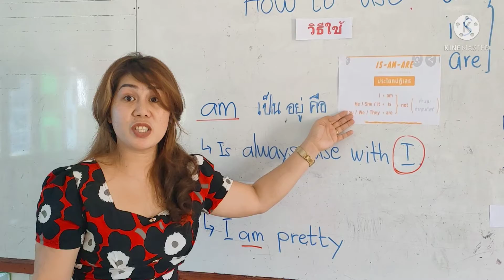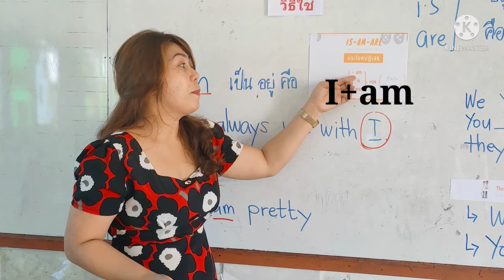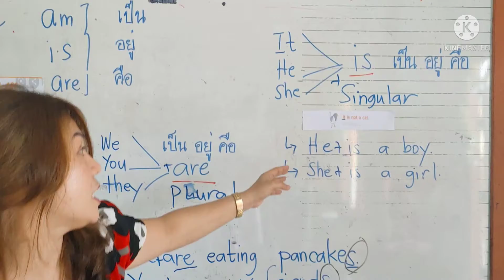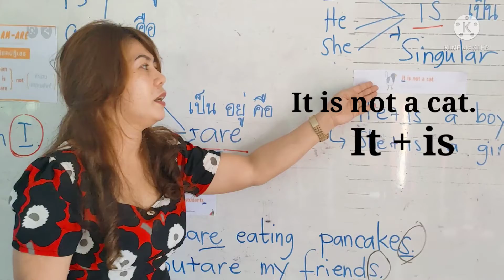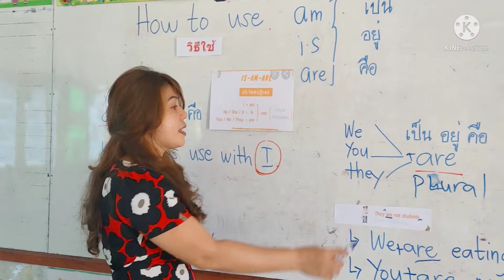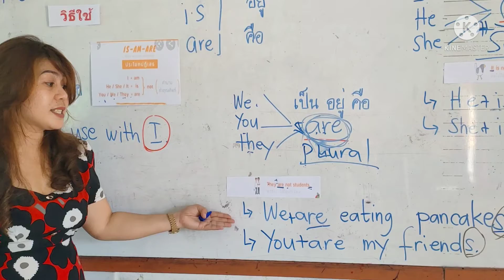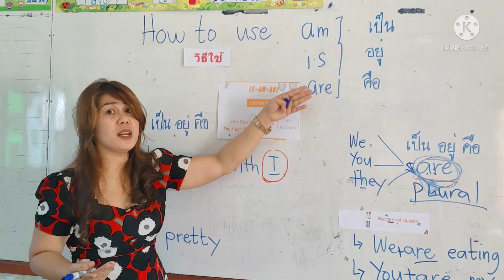Am, Is, Are || 08-03-21 || Teacher Chay